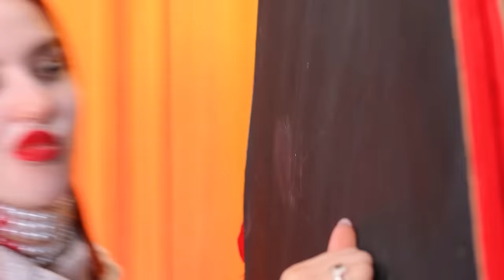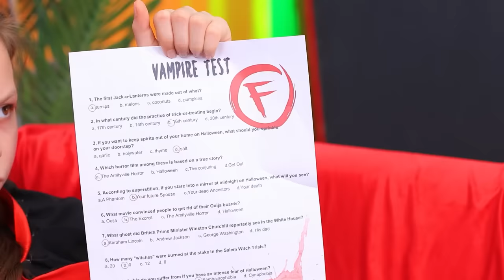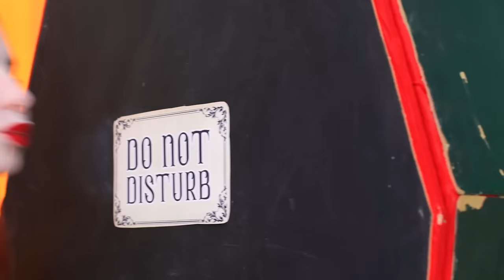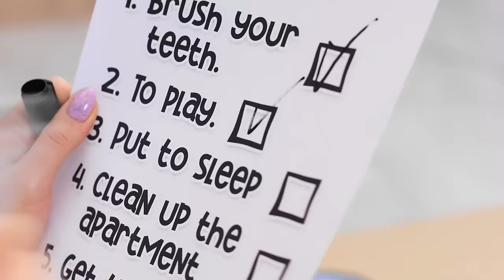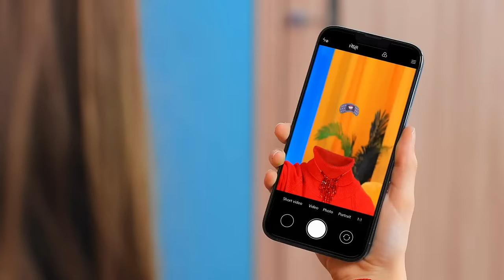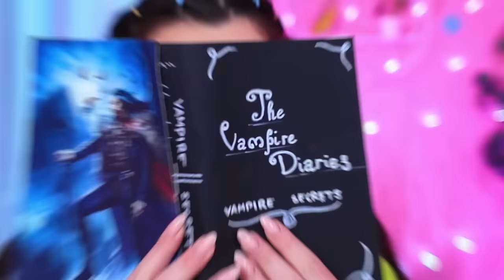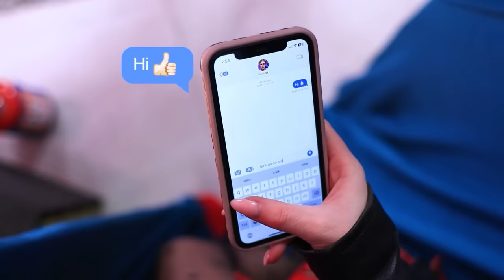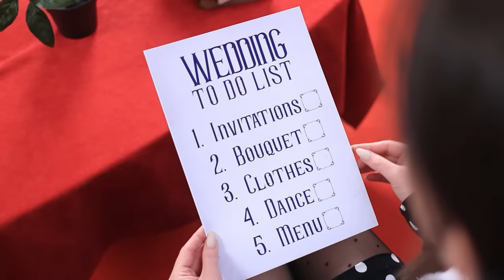I Was Adopted by a Vampire! How to Become a Vampire!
Who said adoption couldn't be a bloody affair? Watch as vampires become my new parents and share their knowledge on how to become a true vampire! Are you ready to join our clan family and immerse yourself in the mysterious world of creatures hiding in the darkness?